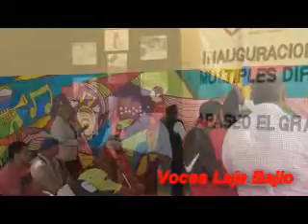Se inaugura salón de usos múltiples en el DIF de Apaseo el Grande